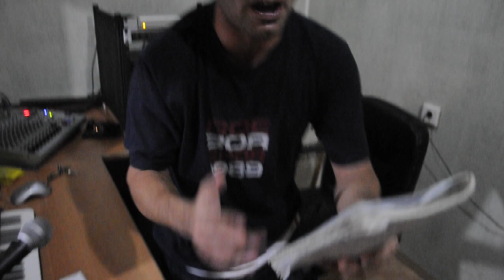URAN - Açıq Mikrofon 4 (Studio Live) | 2011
Music produced by / Musiqi prodüseri:                    IsMail Beatz
Lyrics / Sözlər:                                                               URAN

Məkan: Caspian Clan & Klan-A-Plan'nın bərabər arendaya götürdüyü studiya.

Trek "Açıq Mikrofon"(2013) albomu üçün yazılmışdır, Virtual ilə duet olacaqdır. Səsyazma olsa da niyə görəsə alboma daxil olmadı. Amma albom bütünlüklə bu studiyada yazıldı. Kamera arxasında Virtualdır. O vaxt  bizim səs rejissoru İsmayılı da görə bilərsiz.

Sözlər / Lyrics

Açıq Mikrofon 4

Sizə tanış gəlir bu ad, edirik mat, üstünük qat-qat,
İstedad nəsə edir hər saniyə, saat,
Bizim camaat edir ki, inad qalsın bu rep-dad,
İtməsin nahaq, bizləri tap! Fərqə bax! Fərqə bax!
Söhbətim “сложный”? Aradabir mənə “можна”,
Rusca deyim “осторожна”.
Repim ən bahalı “внедорожник”. Nədir Urana “не похож я”?
Adımı eşidən kimi qışqırırsan “о боже, о боже“!
AzRep, Da Streetz, Uran, “За правду“!
Ala, qırağa dur! Aralı dur! Maraqlıdır?!
Rep - dilim üçün yeriyən ayağıdır.
Fərqi yox kimdə “свойский“, kimdə pafoslu, kimdə bayağıdır.
Musiqi çırağıdır mikrofon. Dayanır, yanır sönür mikrofon,
Sətrlərdən oyanır mikrofon.
Boyanır yaşıl rəngə ağarmış hava,
Zaur, sən demə yazmayanda adamı hətta boğarmış hava.
Bu sözləri oturub işdə yazmışam, xətkeşlə yazmışam,
Pis vərdişdən yazmışam, bir işdir yazmışam.
Doğradım, qatdım, hazırladım, bişdi - yazmışam
Rep-oyununa qayıdışdan və dönüşdən yazmışam.
Bizimlə ötüşsən, azmısan
Caspian Clan küçədən yazanda sən öpüşdən yazmısan.
Üçdən-beşdən qazanmışam bu işdə etmişəm süftə
Ayaqla qalxdığın mərtəbələri mən düşürəm liftlə.
Lütfən get!

nəqarət

2005-ci ildən “Açıq Mikrofon“
“Açıq Mikrofon 4“ deyil son
Tam səmimi, yox maska, yoxdur don
BakuStyle efirdə dinləyin!

Həm dar məkan, həm də kütləvi
Bizə qulaq asanlar bizim kütlədi.
Qoy bilsin iti nədir, küt nədir,
Eşit. Eşitmədim, bilmədim demə.